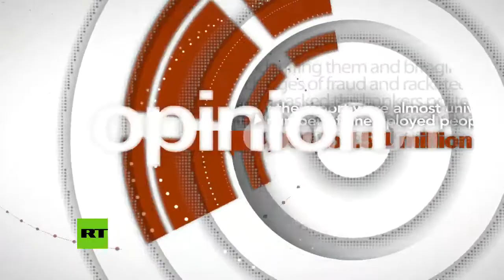💸 Dinero fiat 💸 inflación 📈 y el oro 💰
📊 Keiser Report 📊 🎞 Víctor Menchaca 🎞